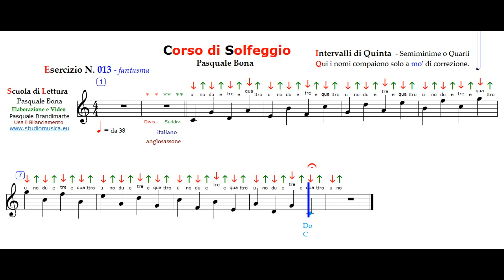BONA, Esercizio n 13-2 Fantasma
Esercizio FANTASMA
Per una Ottima riuscita del Corso è FONDAMENTALE seguire da SUBITO i Consigli, perché una volta presi i vizi, sarà difficile e faticoso correggere gli errori!
VUOI Ringraziami? - fai scrivere al canale un tuo amico..